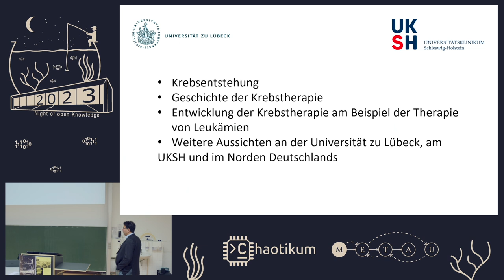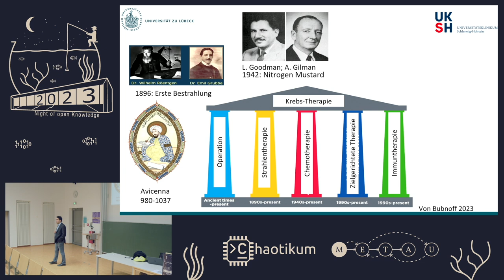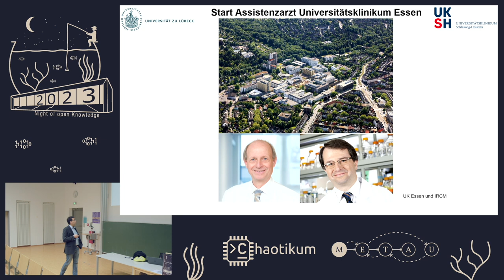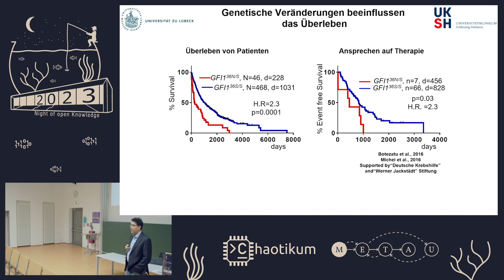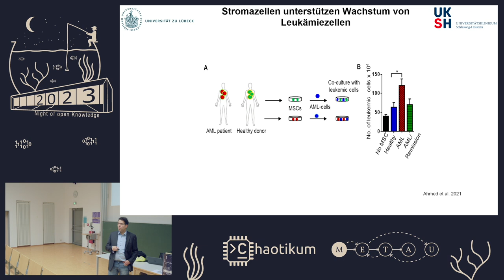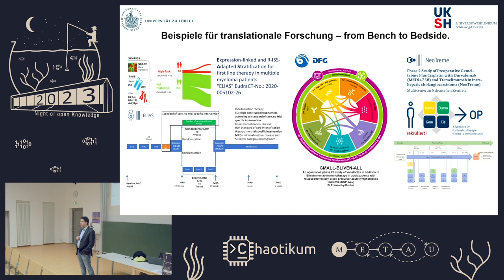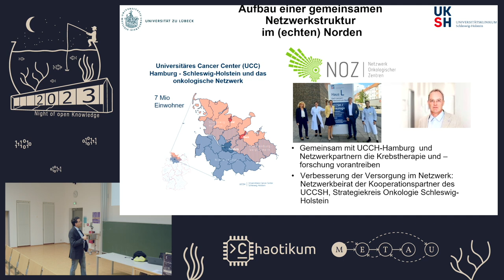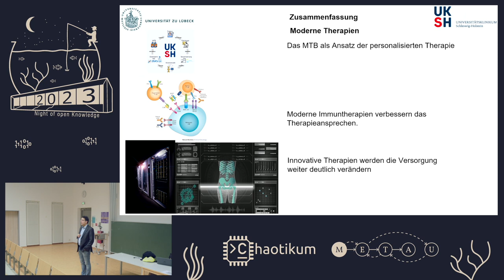2050: Wird Krebs Geschichte von Cyrus Khandanpour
Die Entwicklungen in der Krebsbehandlung

Entwicklungen in der Krebstherapie und die Perspektive für Schleswig-Holstein.